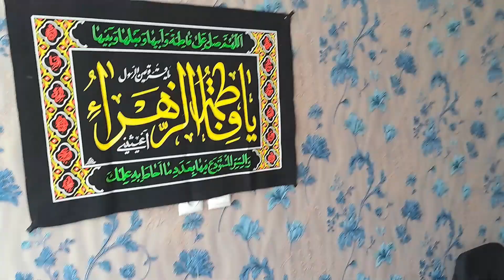MAJLIS AT HOME!!!!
In this video, I'll show you all the preparations I did at home for the majlis with the help of my friends! Get ready for a fun and exciting gathering!